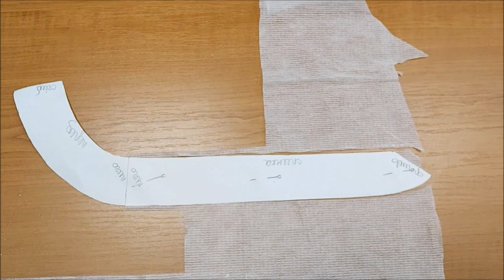Что ДЕЛАТЬ когда чего-то НЕ ХВАТАЕТ?! Как правильно кроить обтачку из кусков флизелина. МК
Матус Светлана Васильевна преподаватель-практик с высшим и профессионально-технологическим швейным образованием. С 24-х летним опытом работы: портного, закройщика, технолога, конструктора и дизайнера одежды.
Преподаватель-практик, владелица ателье и бренда одежды "Matus".
👉Приглашаю Вас в мой и в мою группу в Facebook Жить-Шить v Bratislave

План обучения⬇️👇👍 Школа Шитья Matus проводит индивидуальные и групповые занятия по Zoom, Skype, Messenger. Групповые занятия идут 2 раза в неделю по 2 часа, есть группы по понедельникам и четвергам, по вторникам и пятницам, по средам и субботам. А также есть разное время с 8 до 10, с 10 до 12, с 12 до 14, с 14 до 16, с 18 до 20. Например по понедельникам и четвергам с 8 до 10 часов. Группы максимально до 6 человек. Стоимость групповых занятий 100 евро в месяц. Цель первых 3-х месяцев обучения: пошив и создание выкроек юбок, брюк и платья с идеальной посадкой на вашу фигуру затем, чтобы вы кроили и шили вещи без примерок.
Индивидуальные занятия стоят 300 евро в месяц, лучше 2 раза в неделю по 2 часа, но время и регулярность занятий может зависеть от поставленных целей.

1 месяц обучения.
Правильно снимаем мерки с себя. Строим конструкции юбок. Затем вместе кроим и пошагово шьем на себя 2-3 юбки. Я всегда вместе с вами строю конструкции, крою и пошагово шью "с другой стороны экрана компьютера:)" такие же самые вещи как и вы.
А также делаем мелкий ремонт одежды в том числе подшиваем низ брюк.

2 месяц обучения.
Снимаем мерки и строим 2 базовые конструкции брюк. Кроим и пошагово шьем 2 брюк.

3 месяц обучения.
Снимаем мерки, строим конструкции платьев. Кроим и пошагово шьем на себя 2 платья.

4-5 месяц обучения.
Конструируем и моделируем все базовые выкройки юбок. Кроим и пошагово шьем 2 разные юбки, одна из них на подкладке.

6-7 месяц обучения.
Конструируем и моделируем базовые выкройки платьев. Кроим и пошагово шьем 2 разных платья, одно из них на подкладке.

8-9 месяц обучения.
Конструируем и моделируем все виды рукавов. Строим конструкцию, кроим и пошагово шьем женский жакет на подкладке.

10-13 месяц обучения.
Конструируем и моделируем, кроим и пошагово шьем: женский плащ, куртку и пальто на подкладке.

14-16 месяц обучения.
Кроим и пошагово шьем одежду из меха, кожи и замши.

17-18 месяц обучения.
Конструирование, моделирование, крой и пошив детской одежды.

19-22 месяц обучения.
Конструирование, моделирование и пошив мужской одежды: пиджак, брюки и пальто.

23-30 месяц обучения.
Искусство кроя и пошива изделий из любых тканей с фотографии или показа моделей одежды ведущих модельеров мира (искусство кроя под 45°, работа с шелком, шифоном, трикотажем, различные свадебные платья, корсеты, кружево, расшивка камнями и бисером… верхняя одежда...). Создание собственной сезонной коллекции, открытие своей дизайнерской линии и бренда!!!

В 2000 году я открыла свое первое ателье по ремонту и пошиву одежды.
С 2010 года я открыла Школу Шитья Matus и начала проводить обучающие семинары по курсу "Кроя и шитья одежды" длительностью от 3-х месяцев до 3-х лет.
С 2016 года я стала проводить Online семинары через Skype и открыла свой YouTube canal "Жить-Шить с Матус Светланой"⬇️
Уже в 2017 году я профессионально научила кроить и шить одежду уже более 1000 человек.
От идеи к воплощению! Обожаю создавать с нуля будущие модели одежды, кроить, пошагово шить и делиться этим Мастерством с Вами🤗 Это мое любимое дело, хобби, творчество - это то, что мне приносит колоссальное удовольствие, которым я делюсь с вами💃✂️🧵🌍🎓💗

Контакты:
Наш адрес: Liščie nivy 23, 82108 Bratislava, Slovakia